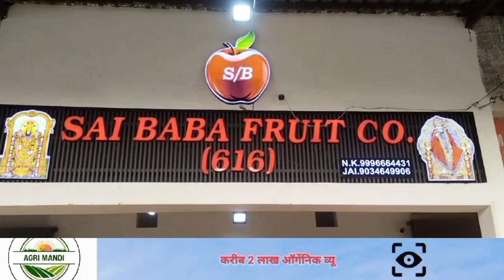22/10/2023, करनाल मंडी में फल और सब्जियों के ताजा भाव | today vegetable price | Karnal mandi bhav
21/10/2023, करनाल मंडी में फल और सब्जियों के ताजा भाव | today vegetable price | Karnal mandi bhav

delhi sabji mandi Rate today